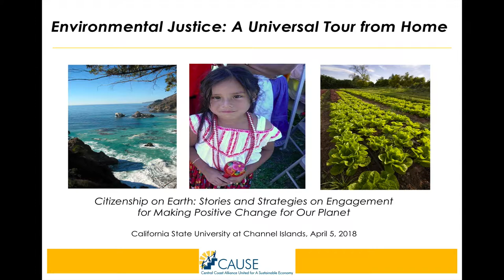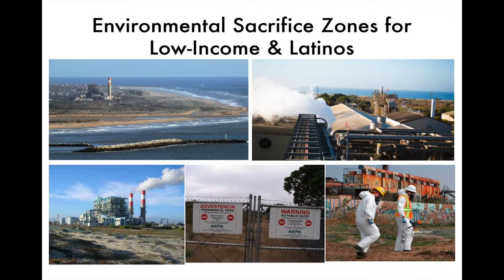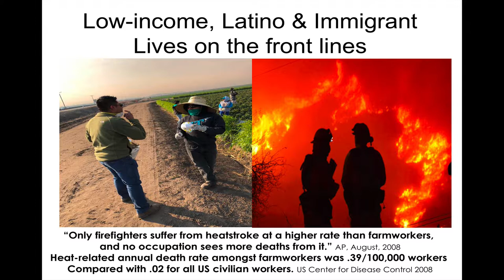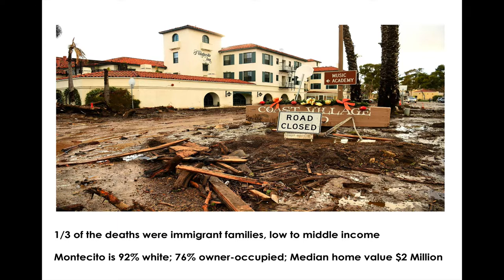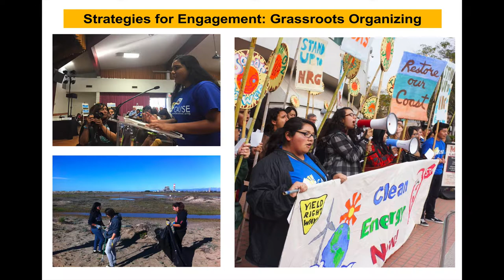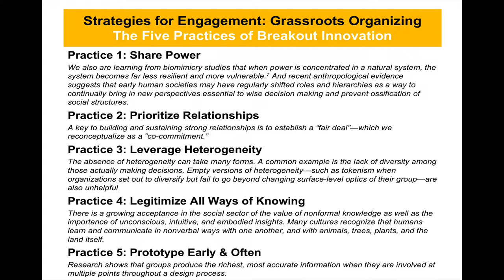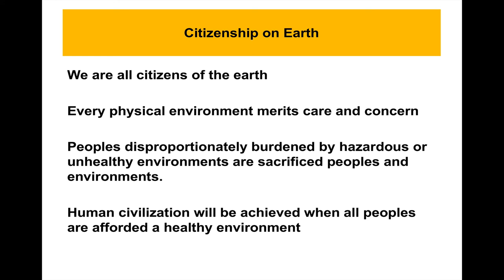Environmental Justice: A Universal Tour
Maricela Morales, the Executive Director of the Central Coast Alliance United for a Sustainable Economy (CAUSE), gives a great universal overview of Environmental Justice and then brings it down to home here in Ventura County to discuss how CAUSE has worked in the past and what they are doing now. The now 17 year old NGO works on a variety of campaigns but knows that sustainability and environmental work is ultimately all about the people...all people.

Maricela presentation begins: 04:12
Q & A starts: 57:30